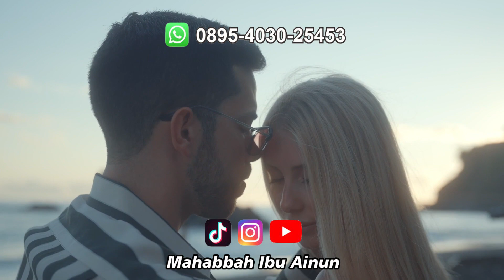Suami ingin menikah lagi ??? Waspadalah ! ! ! inilah dampak negatifnya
Untuk Konsultasi Silahkan Bisa Hubungi Nomor Tlp/Wa di bawah ini
Atau Klik link Di bawah ini